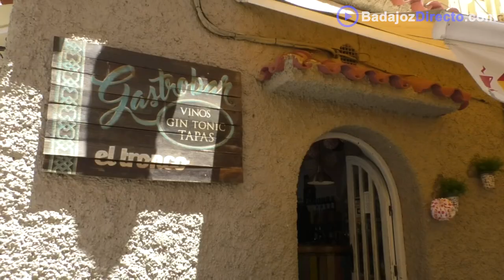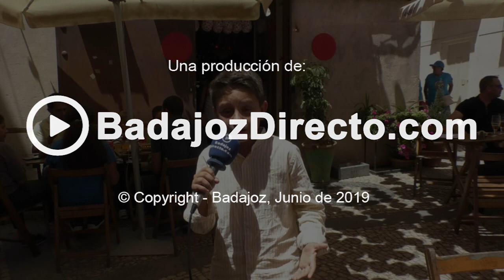Feria de Día en el Casco Antiguo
Reportaje sobre el ambiente de Feria de Día en el Casco Antiguo, con parada en el Bar La Corchuela, en Gastrobar El Tronco y en El Silencio. San Juan Badajoz 2019